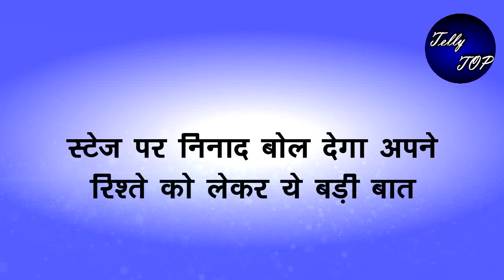GHKKPM || स्टेज पर नीनाद बोल देगा अपने रिश्तें को लेकर ये बड़ी बात, सब रह जाएंगे दंग